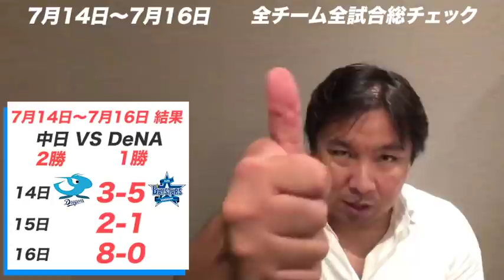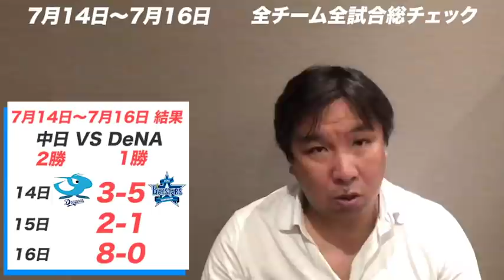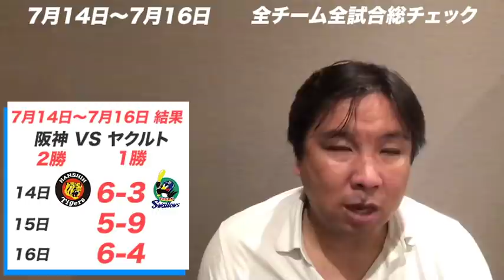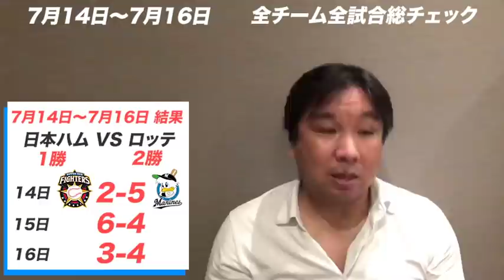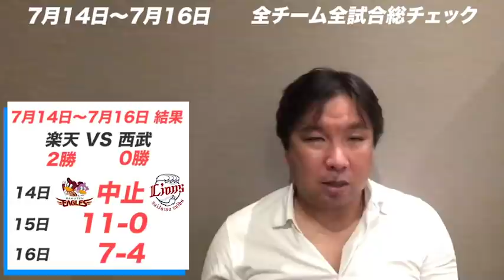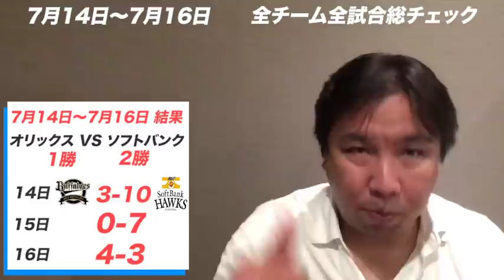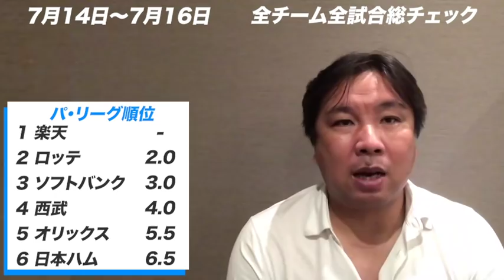【7/14~7/16全チーム総チェック！】広島vs巨人「勝負が決まった四球」ソフトバンクの鍵はバレンティン⁉︎3連戦振り返って里崎のGOODプレー・BADプレーを伝えます！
2006WBC優勝！ベストナイン！ 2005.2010ロッテ日本一！